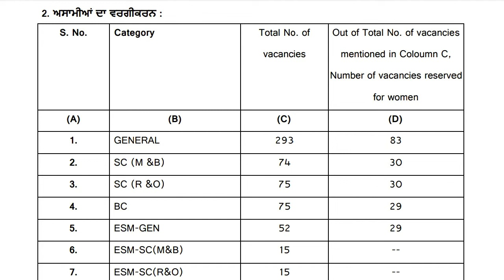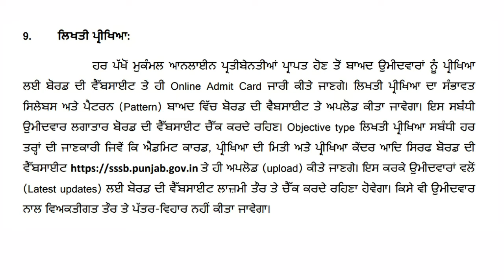shorts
ਲਾਇਬ੍ਰੇਰੀਅਨ ਦੀਆਂ 750 ਪੋਸਟਾਂ